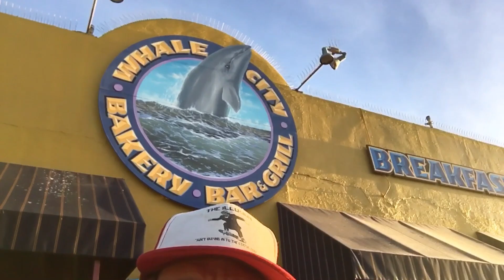Surfing mid January Davenport California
Surfing around Davenport California

PURCHASE my ART and custom wood Frames

Fee is donation based on a sliding scale between $.50 - $1 a minute via PayPal.  Those financially unable to donate are welcome to set up atn appointment as well.

Support Yew skateboards and oh my skateboards and Get an illusion skate deck